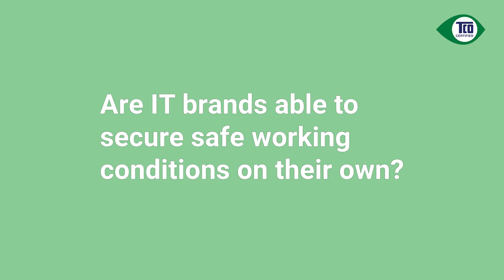Stephen Fuller talks social responsibility and socially responsible manufacturing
Criteria in TCO Certified create a framework that the IT industry can use to continuously and systematically improve working environments and conditions in the supply chain.